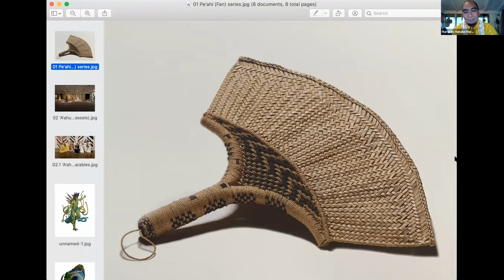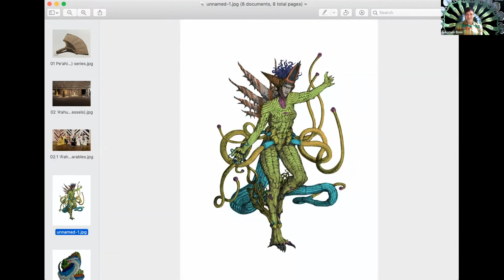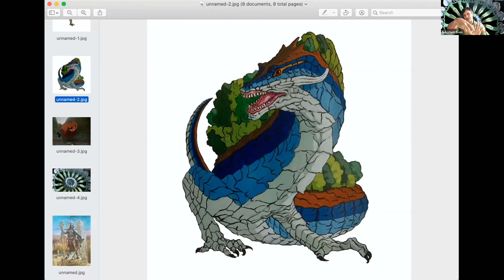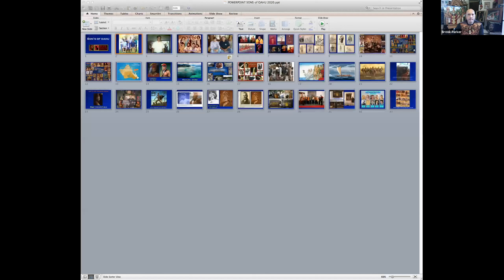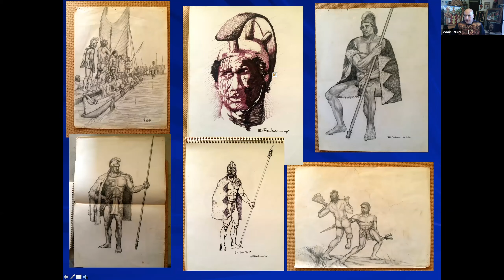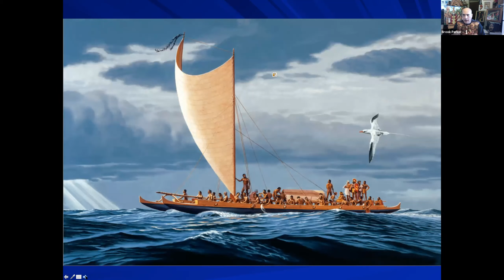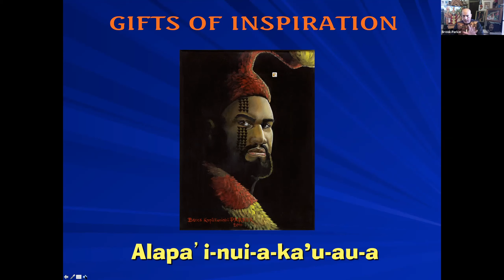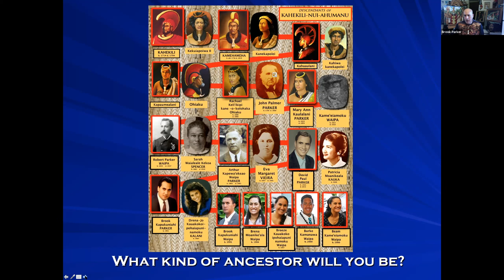Art Across America: Hawaii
Fly First Class with bG Gallery and SOYYO Magazine, every other weekend, as we take you on a journey of art discovery Across America.

We are thrilled to present an online journey around the United States of America featuring gallery owners, artists, curators, art writers, museum directors, and others in discussion about artwork unique to their locations, artists, and markets.

Aloha, and welcome to our one day virtual event exploring the incredible world of Hawaiian life, art, and culture. You can skip the L.A. traffic and the long flight for direct access to Hawaii via our panel discussion! Join bG Gallery and SOYYO Magazine’s Estefania Ochoa and featured guests, Marques Hanalei Marzan, Solomon Enos, and Brook Parker as they take you on an adventure to Hawaii.

In this panel we will be taking you on a journey with leading professionals from the world of Hawaiian art. We learn about traditional and contemporary movements serving to recognize the island’s native roots, while looking at artworks, cultural artifacts, and infrastructure influenced by the island's pre- and post-colonial contact.

As the northernmost tip of the vast Polynesian triangle of the south and central Pacific Ocean, Hawaii represents a unique melting pot of North American, Southeast Asian, East Asian, European cultures as well as its own indigenous identity. Hawaiian culture is extremely rich in its variety of art, music, literature, fashion and values. The archipelago’s array of natural scenery, wildlife, warm tropical climate, and crystal-clear waters has always made it a popular destination for sightseers, scientists, art enthusiasts and adventure seekers.